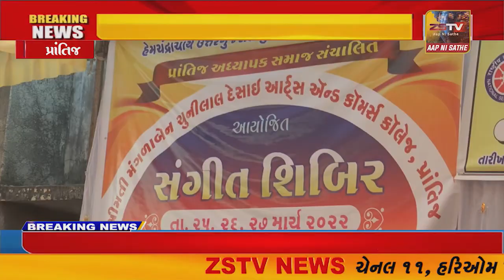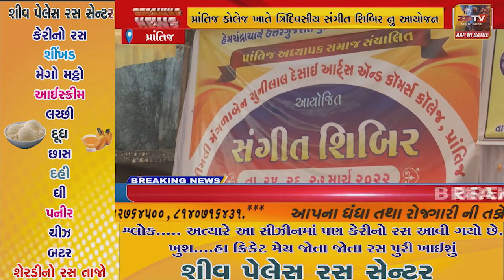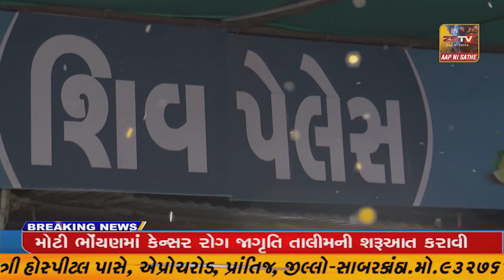પ્રાંતિજ કોલેજ ખાતે ત્રિદિવસીય સંગીત શિબિર નુ આયોજન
સાબરકાંઠા જિલ્લા ના પ્રાંતિજ ખાતે આવેલ આર્ટસ એન્ડ કોમર્સ કોલેજ ખાતે ત્રિદિવસીય સંગીત શિબિર નુ આયોજન કરવામા આવ્યુ